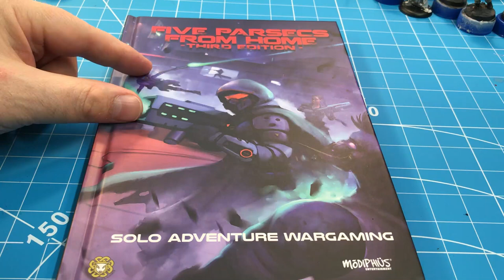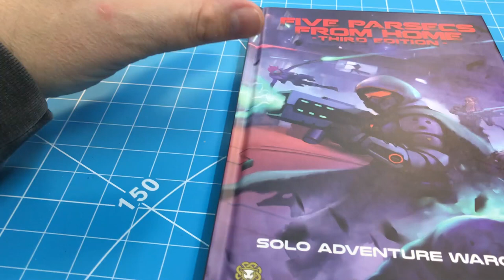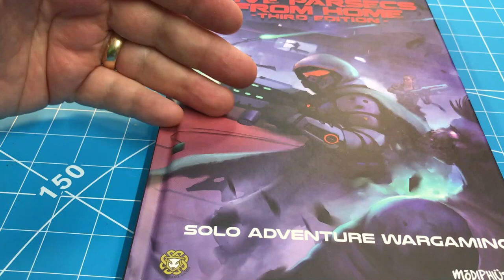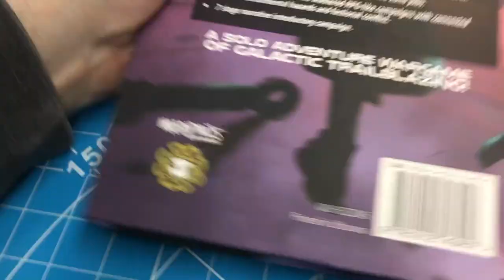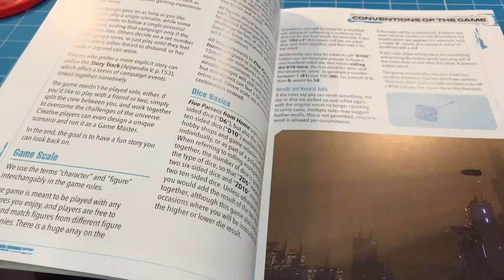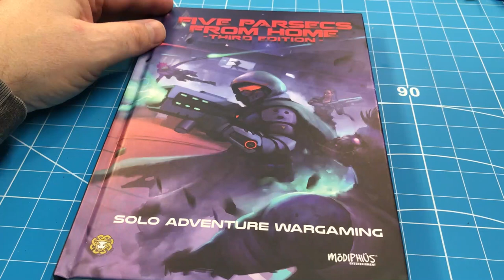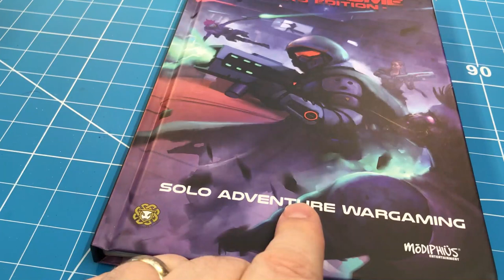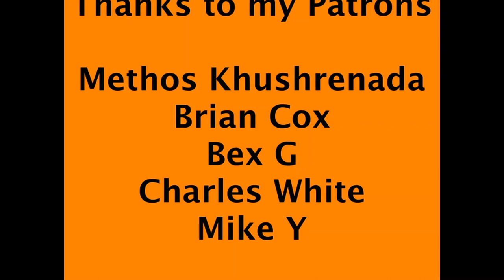Five Parsecs from Home - Overview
Five Parsecs from home was recommended to me so I thought I would take a look see. 😉